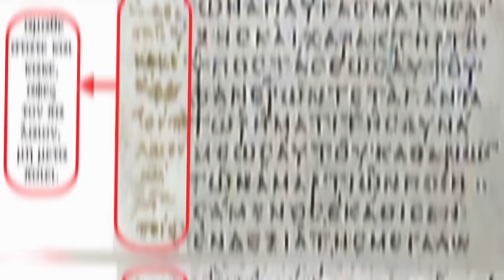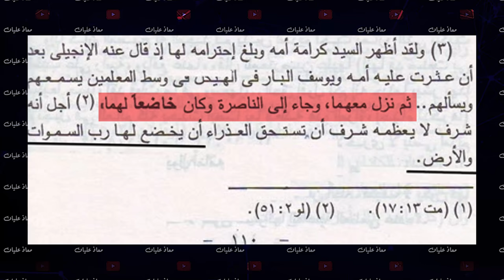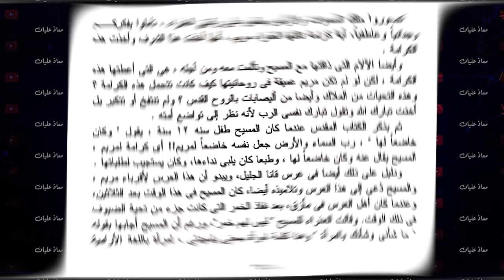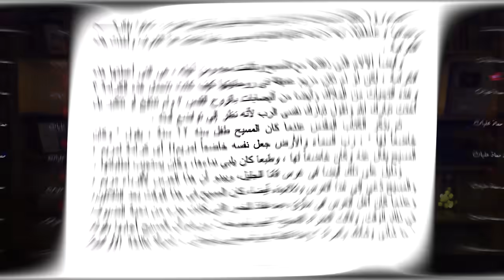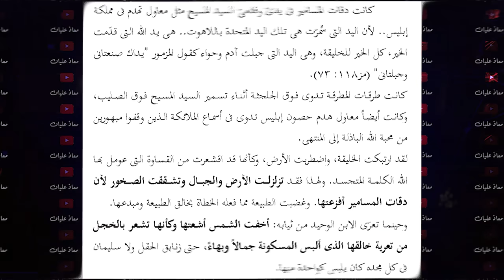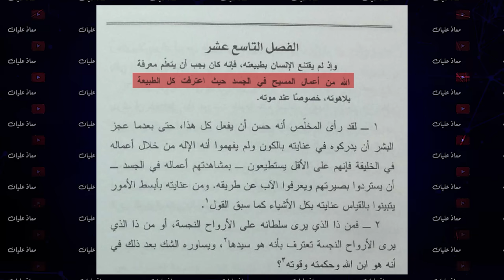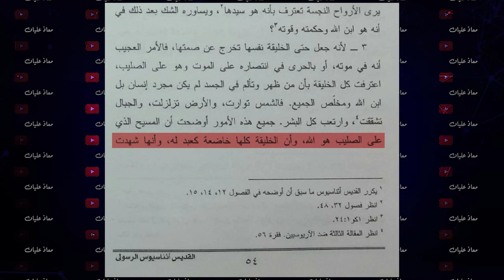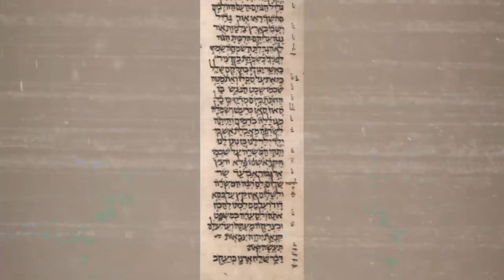كـ.ـوارث الكتب المسيحية عن الله .. الفيديو ده كفيل يصدمك بدون مبالغة!